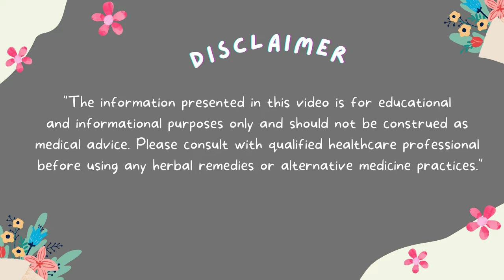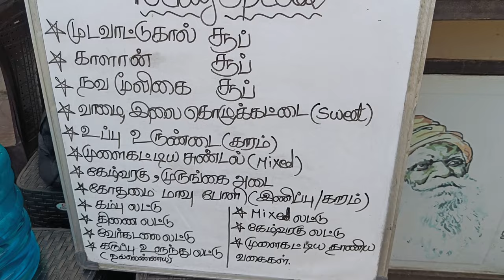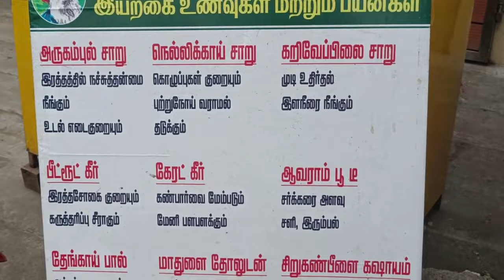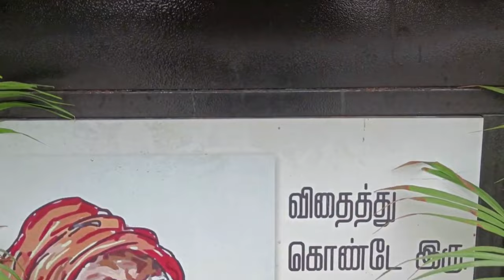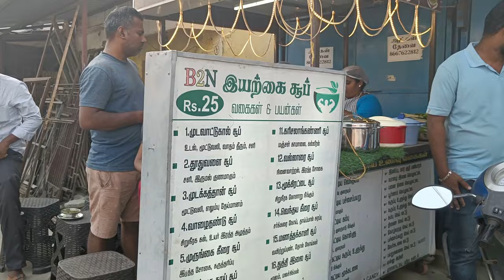Evening Business Idea | Traditional Soup | Alchemy Talks, Tamil ❤️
Alchemy Talks video on Street Food in traditional way. Healthy Natural Soup Business and what it takes to run the Evening Business. Shop starts at 3:30PM but the actual work starts at 10am in Morning.

❤️Comments & Likes:
Express your Feedback and Positive Comments for our videos by Supporting Us!

❤️About Alchemy Talks Channel :
Alchemy Talks - Videos on Business & Medicinal ideas related to Tamil Traditional values. We follow Documentary & Talks Style Videos to Transform Lives on Health & Wellbeing. Alchemy Talks have covered on Tamil Traditional values such as Organic Farming, Siddha medicines, Herbal treatments for Health & Wellness. Alchemy Talks had promoted organic lifestyle products, organic stores. Alchemy Talks is passionate to promote Ancient India arts and its aided Business to promote peace, Health and Good Value Chain.

❤️Below are the Topics widely discussed in Alchemy Talks:
Organic Farming, Herbal Remedies, Terrace Garden, Siddha Medicines(Siddha Maruthuvam), Organic Products Business Ideas, Ancient Tamil Culture, Traditional Arts are widely discussed topics in Alchemy Talks.

❤️Promotion for  Siddha Medicines:
We promote Alternative medicinal Treatments based on herbs, ayurveda & siddha treatments. We also covered lot of ancient methods and process included to purify and prepare Siddha medicines.

❤️Promotion for Organic Farming:
We have promoted Organic Farming as it the best for healthy body and mind as it promotes the use of natural manure than chemicals. The Negative ways of applying fertilizers or pesticides are harmful as we in turn also consume the same after harvest. Lot of people have also found Organic farming to be a  successful and profitable business with modern irrigation practices, networking and support.

❤️Promotion for Organic & Natural Products:
We have promoted Mostly Traditional Millet based value added products are considered as Organic Products. Natural Herbal based value added products are also promoted for goodness. We also promote other Instant Organic Foods for awareness.

❤️About Ancient Arts:
We also promote specialized people who work towards Ancient Arts & Sports include Silambam(oldest Martial Art), Wellness Yoga, Sun Salutation(Surya Namaskaram), Varma Therapist, acupuncture healers & Kalari Practioners.

❤️About Ancient Health:
The main reason for todays diseases such as diabetes, cholesterol, BP due to poor lifestyle, work and eating habits. Further taking chemical based drugs only worsens the case to liver, heart and cancer problems. Living the Ancient lifestyle is the best and natural way for Health because it is time tested based on historical proofs. Modern Lifestyle with improper diet, Target oriented work, Fast Food is the root cause for disease and distress.

❤️Promote Ancient Music:
We have also promoted persons who are still involved in music in Tamil literature and poems. Tamil poems and ancient literature are fruitful in terms of music.

❤️Promote Self Sustainable Ideas:
Alchemy Talks have promoted about Self Sustainable products such as Solar Panels, Biogas, Water Management, Waste Management for better Soil & Environment.